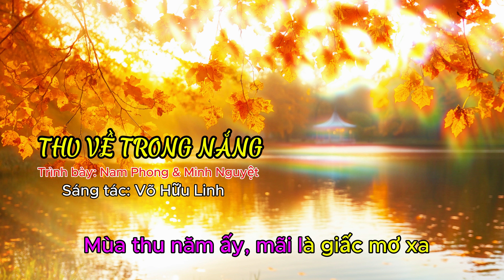Thu Về Trong Nắng I Ca Sỹ Nam Phong & Minh Nguyệt I Sáng Tác: Võ Hữu Linh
Thu Về Trong Nắng
Trình bày: Ca Sỹ Nam Phong & Minh Nguyệt
Sáng Tác: Võ Hữu Linh

Thu về trong nắng, lá rơi vàng xao xác
Đường xưa im bóng, gió nhẹ thổi miên man
Lòng ta bỗng nhớ, những chiều vàng thu trước
Ánh mắt em cười, vẫn ngọt ngào như mơ

Thu sang lá úa, mưa rơi trong tiếng đàn
Người xưa nơi đó, có nhớ về thu qua
Ta nghe gió hát, lời thì thầm xưa cũ
Mùa thu năm ấy, mãi là giấc mơ xa

Bên hiên vắng lặng, nghe thu về xao xác
Đời như dòng sông, trôi mãi về đâu đó
Từng chiếc lá rơi, như những giọt nước mắt
Nhớ về ngày xưa, thu còn in dấu yêu

Thu đi qua đời, mang theo bao kỷ niệm
Lòng ta thầm mong, giữ mãi những phút giây
Dù thu qua rồi, nhưng trong tim vẫn nhớ
Mùa thu năm ấy, ta còn mãi trong nhau